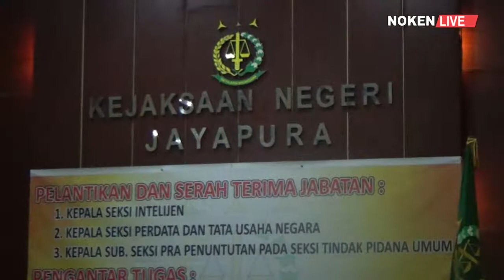75 PERSEN KASUS NARKOBA DOMINAN DI TANGANI KAJARI JAYAPURA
NOKEN LIVE : MELAKUKAN PENYEGARAN DI LINGKUNGAN KANTOR KEJAKSAAN NEGERI JAYAPURA, KEPALA KEJAKSAAN NEGERI JAYAPURA NUZUL RAHMAT  MELANTIK KEPALA SEKSI INTELEJEN, RICKY RAYMON BIERE DAN KEPALA SEKSI PERDATA, RAHMAN TULUS SERTA KEPALA SEKSI PRA PENUNTUTAN BIDANG TINDAK PIDANA UMUM, MELVA RYAN DI LINGKUNGAN KAJARI JAYAPURA .